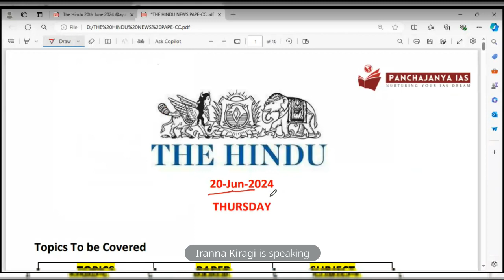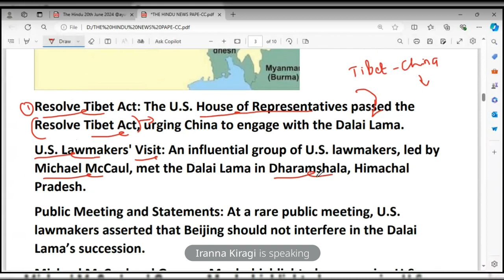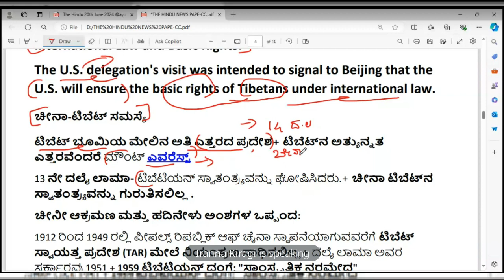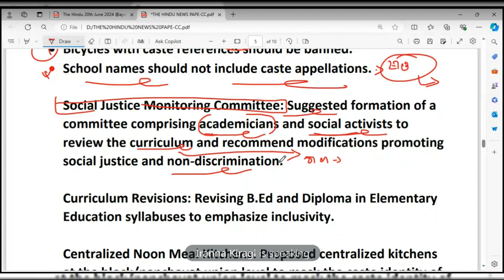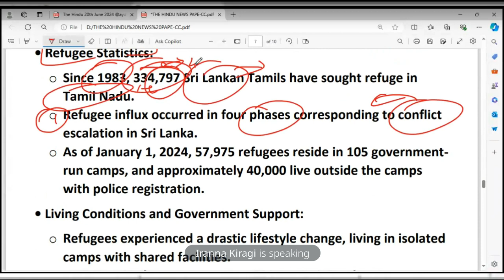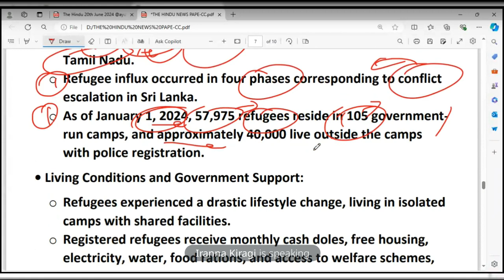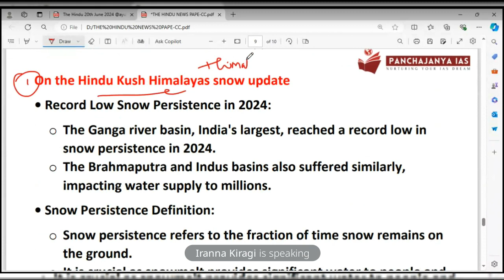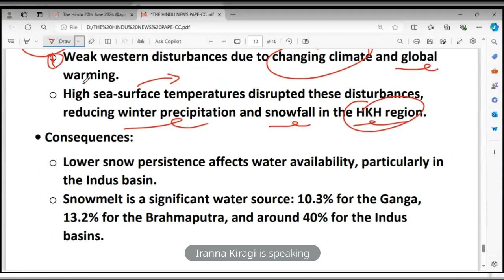20-06-2024 The Hindu Analysis in Kannada Panchajanya IAS | Kannada IAS Academy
Windows App :
(for Laptop/PC)

🎁ಸ್ಪರ್ಧಾತ್ಮಕ ಪರೀಕ್ಷೆಗೆ ಓದುತ್ತಿರುವವರು ಕಡ್ಡಾಯವಾಗಿ ನೋಡಲೇಬೇಕಾದ ವಿಡಿಯೋಗಳು

ಕನ್ನಡ IAS ಅಕಾಡೆಮಿ.
ಬೆಳಗಾವಿ.

Our Gears:
1. Collar Mic
2. Laptop
3. Keyboard
4. Study Lamp
5. Digital clock